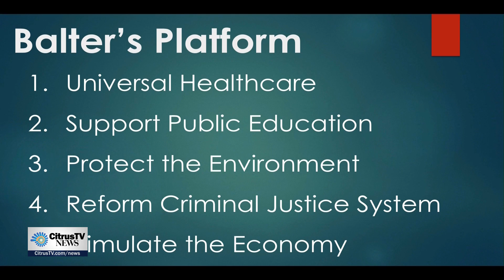SU Professor Runs For Congress | CitrusTV News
CitrusTV reporter David Edelstein speaks to SU professor Dana Balter and asks her about her run for Congress and how it will affect her classes here on campus. She will be running against John Katko.

Aired on CitrusTV News Live at 6 on September 20, 2017